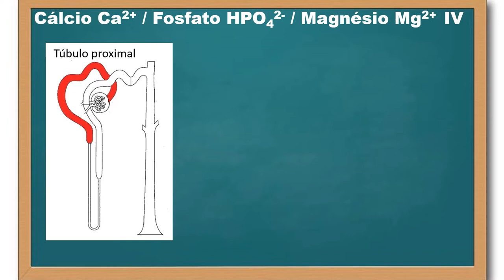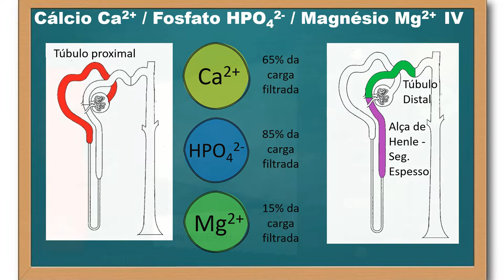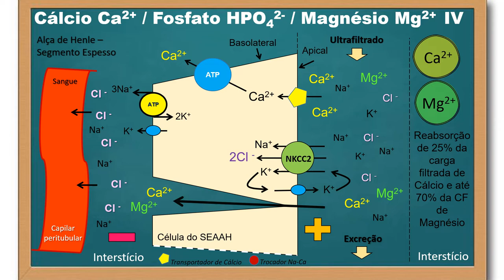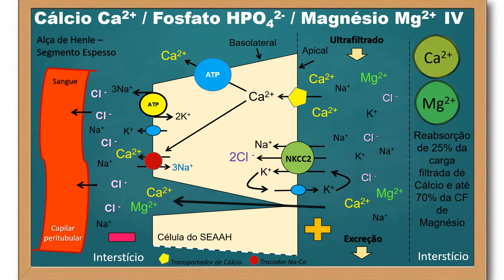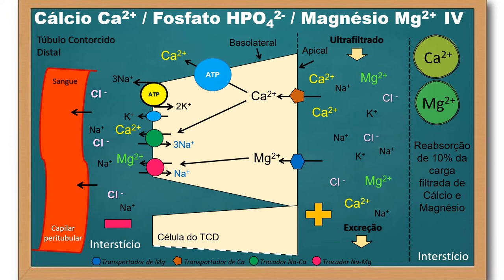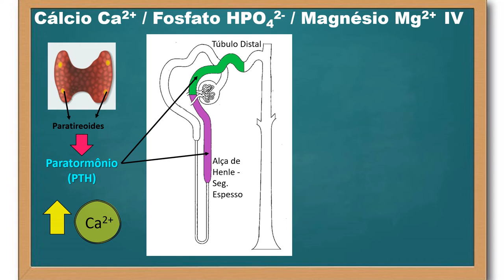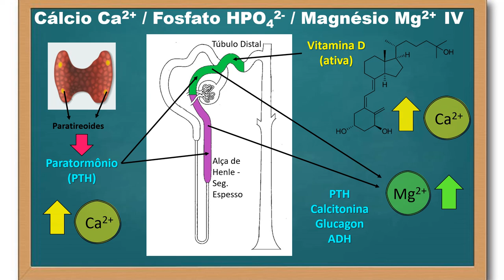Transporte ao longo do néfron do cálcio, do fosfato e do magnésio - parte 4 - final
Neste vídeo, descrevo os mecanismos de transporte renal do cálcio e do magnésio no segmento espesso ascendente da Alça de Henle e no túbulo distal. Além disso, também mostro os efeitos hormonais nesses processos de reabsorção de cálcio e magnésio, com ênfase no papel do paratormônio (PTH), o hormônio liberado pelas glândulas paratireoides.